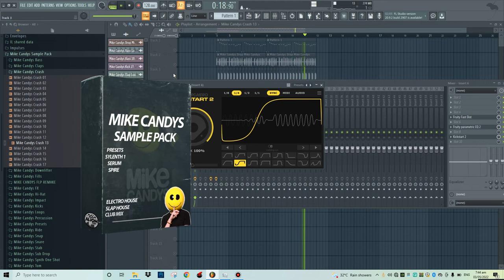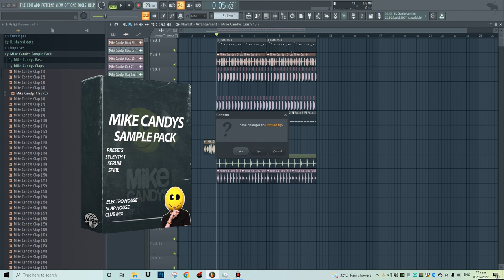HOW" MIKE CANDYS REMAKE FLP + SYLENTH PRESET ( ELECTRO HOUSE )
Electro House, Club Mix, Dirty Dutch, Slap House

The sounds of Mike Candys, Electro House, Slap House, Dirty Dutch Many More. this pack supplies you with all the tools you need to nail the fresh genre that’s currently up in the charts everywhere. Kicks Claps Percussions Synth-One Shot FX & Presets and much more!

Releasing on labels like Kontor.TV
 Sirup Music , Future House Cloud and many more top labels,

Additional info:
✔️ All audio files have the key and bpm information (where applicable)
✔️ All audio files are wav 24-bit/44.1 khz